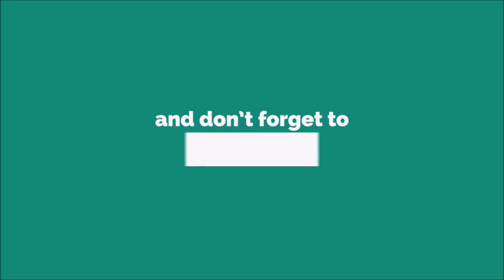Idiot Calling Ringtone